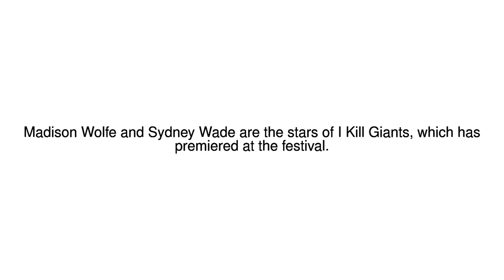News Update Teen actors gain plaudits in Toronto 12/09/17